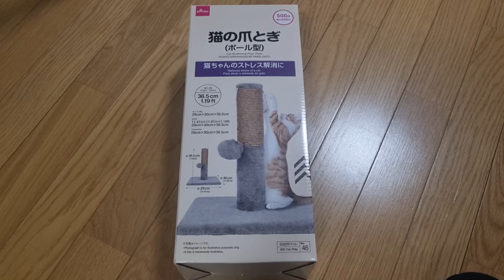DAISO 【ダイソーさ～ん】 うちの子 ちょっと｛無理｝でした 編集動画字幕・説明付き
ダイソーさんで
ペットハウス３個購入しました。
うちの子たちはくっついていたいから
ひとり個別の部屋は無理みたいです(T_T)
ただ、インテリア的にはスッキリしていて
色も落ち着いて、いい感じです  good job
爪とぎも小さかったな～